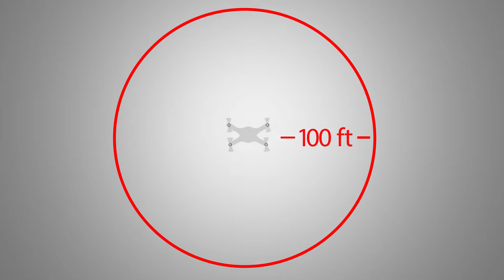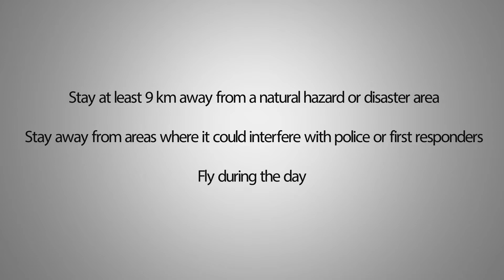Canadian Recreational Drone Laws (Valid until June 1, 2019)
Here is a quick video I made to describe them! (only took 4 hours, not bad!)